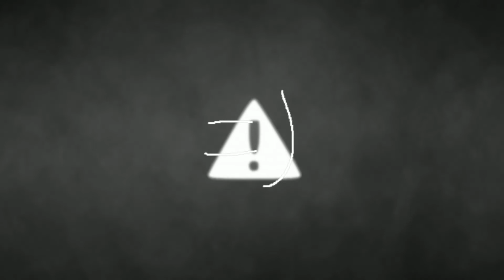[FREE] DaBaby x Stunna 4 Vegas x Migos Type Beat 2020 - untitled (prod. kosta)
👇 IMPORTANT 👇

Purchase a license for commercial use.
Leases are untagged.

Any use of this beat requires credit (prod. kosta)

kosta =)